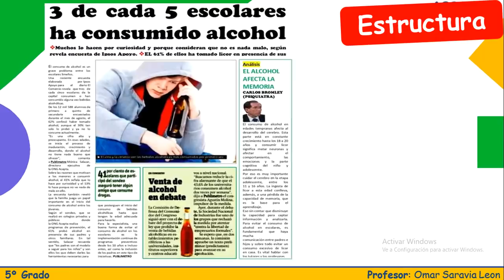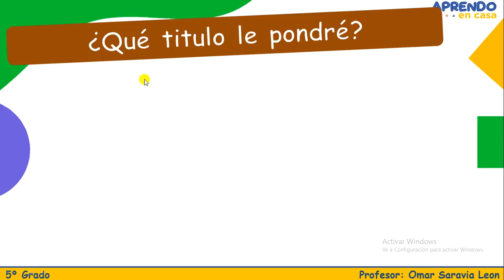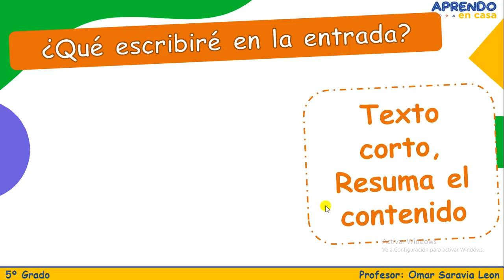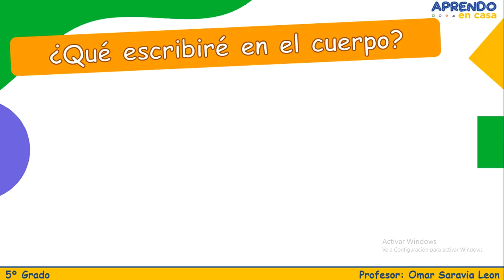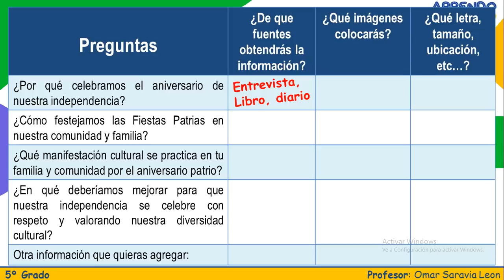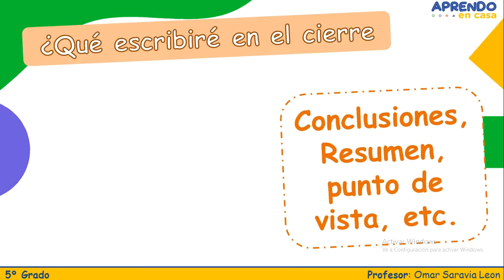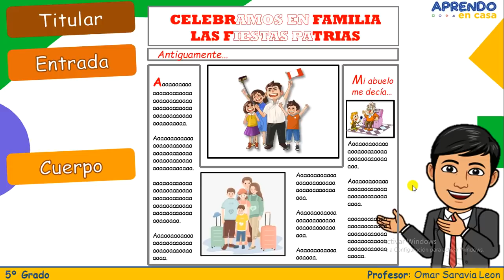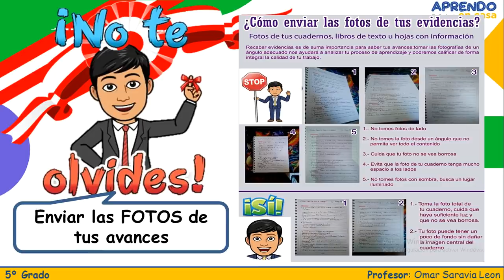23/07 Elaboramos un celurreportaje o reportaje escrito de la celebración por fiestas patrias. parte1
Comunicación jueves 23 de julio